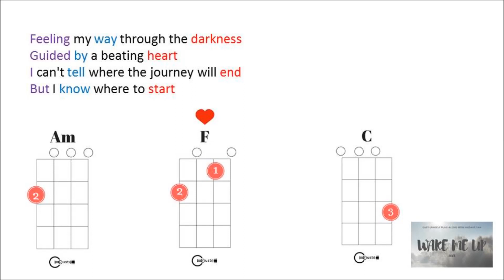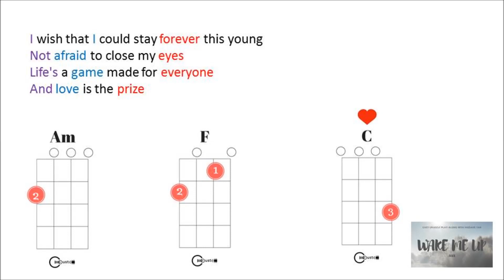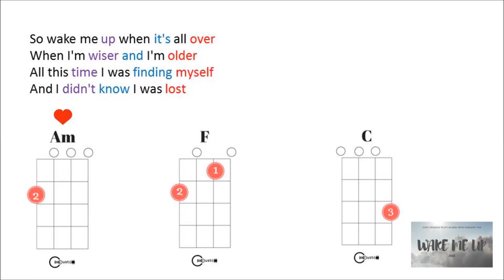Wake Me Up by Avicii - Easy Ukulele Play-Along